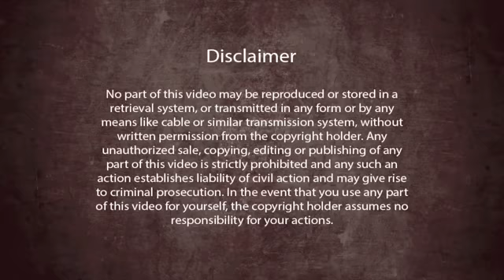Vaicharik Mahasabha address by Paramahamsa Nithyananda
20th May, 2016, Ujjain: Vaicharik Mahasabha address. Paramahamsa Nithyananda explains the three ways in which he and the Nithyananda Sangha are working to revive Hinduism, to build spiritual legitimacy for Sanatana Hindu Dharma.